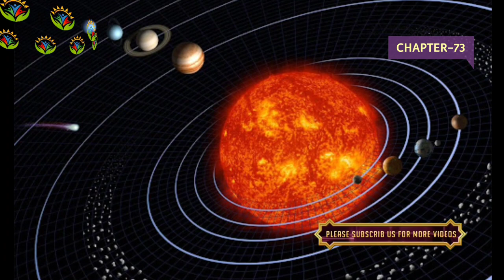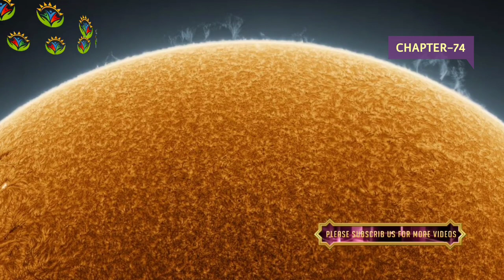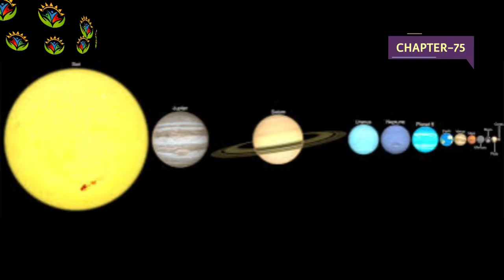Book Of Enoch Urdu Translation / حنوک نبی کا صحیفہ / chapters 71-76 / Javed Bhatti Official